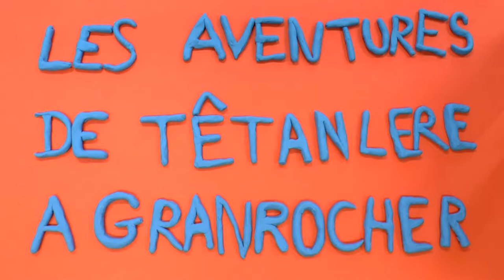les aventures de tetanlere a granrocher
Ecole de Panossas (Janvier 2017)